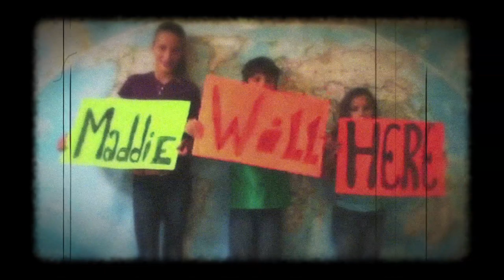Melissa Ferrick - Still Right Here (Official Music Video)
Official music video for the title track off of Melissa Ferrick's new album "Still Right Here", release September 13th, 2011 by MPress Records.

The video was directed by Stephanie Stender and produced by MPress Records